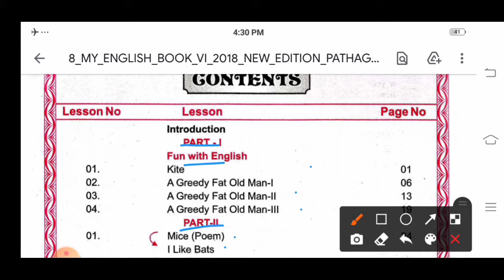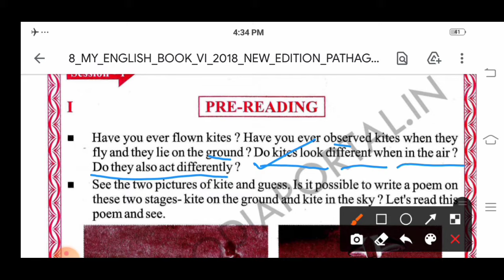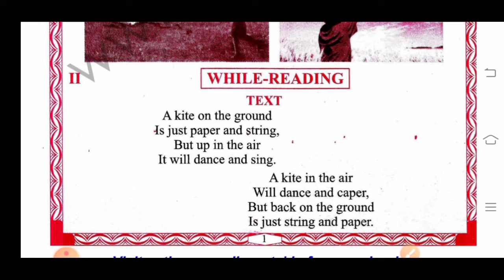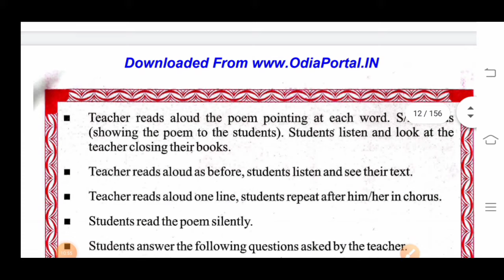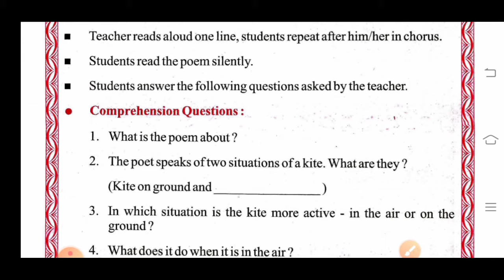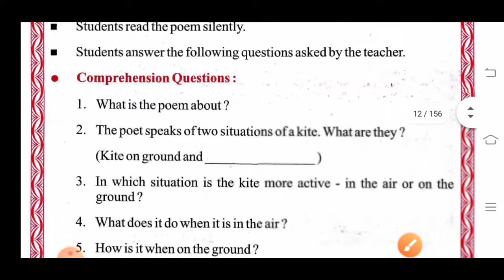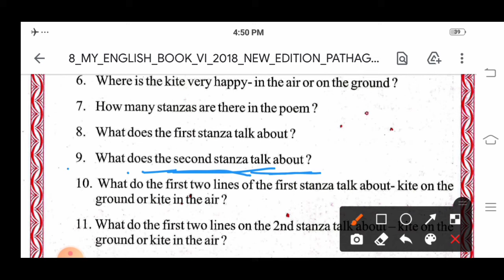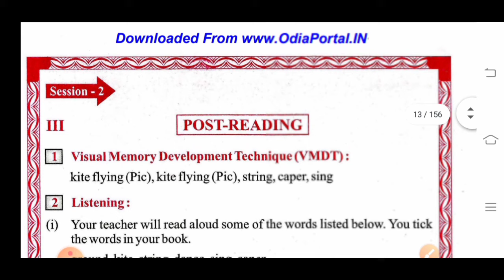Class-6: ENGLISH: PART-1: Lesson-1: Fun with English : "KITE": Session-1:Odia Medium